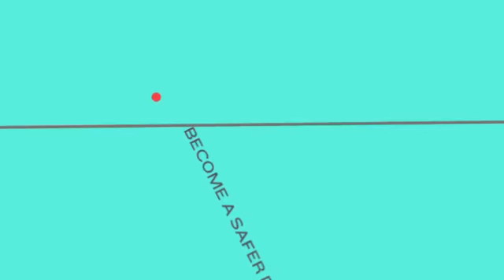Texas Defensive Driving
Looking for online or classroom defensive driving classes in Texas? Please check out today!